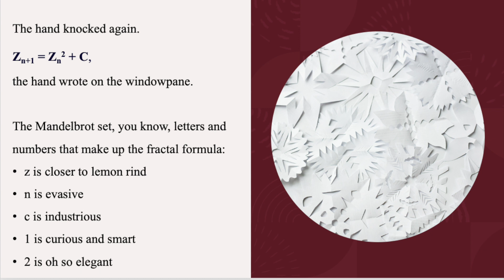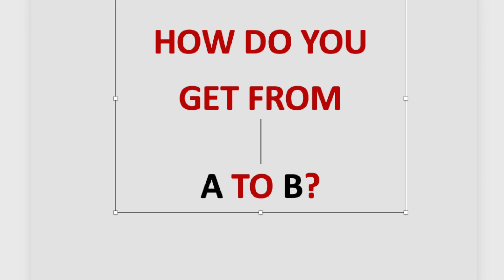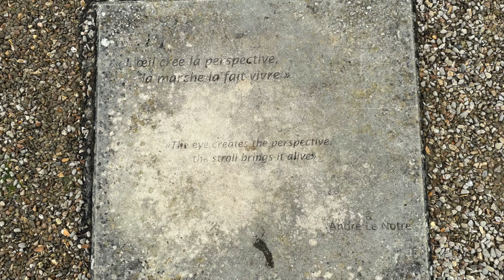Beachhead - Tête de pont. Poetry Reading - Lecture de poésie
Contemporary Canadian poetry in English and French.